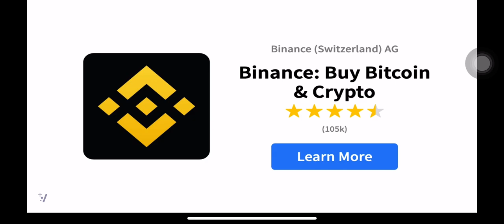Asphalt 8 airborne gameplay #3